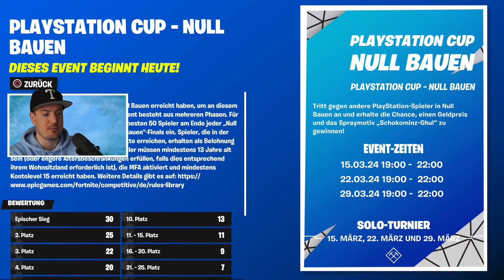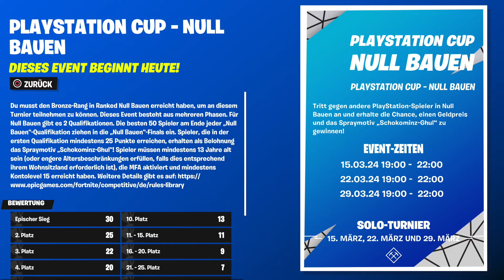*Schnell* Gratis Item für Einige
✘ Creator-Code (*): iplaytobi
✘ Günstige Gamekeys (*):